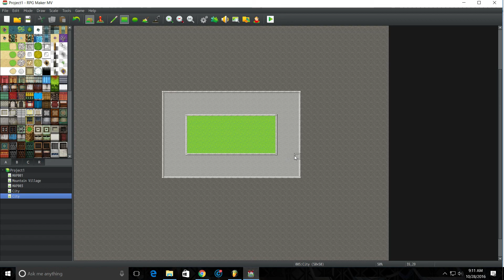RPG maker Contest: One Day Left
Hello everyone! Back with another contest :D this time, it's called One Day Left, details & deadline/contest duration are